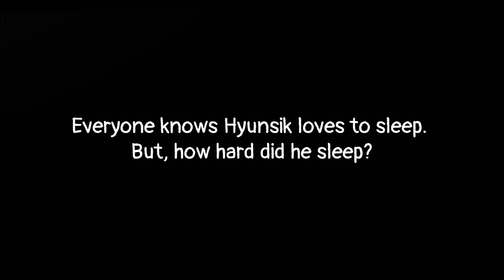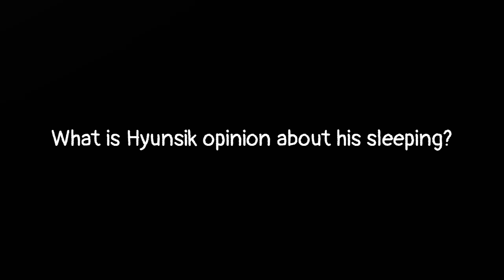Btob and their trauma with Hyunsik's alarm ringtone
The way everyone has to wait until radio confession corner because it is Hyunsik's. Cause imagine the difference if it is Eunkwang's alarm ㅋㅋㅋ
Sorry if I use your content or clip. Copyright and credit to the right owner.